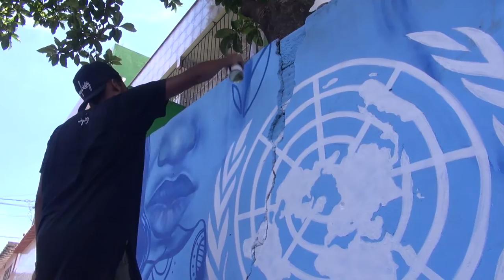Aplicativo de parceiro do Centro RIO+ quer impulsionar economia solidária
A arte urbana é a manifestação artística realizada no espaço público. O Noventa90 e o projeto Dreammuro são um exemplo de como as pessoas são fundamentais no desenvolvimento de projetos e iniciativas locais, que promovem a inclusão e a tolerância. A ONU e o Centro Mundial para o Desenvolvimento Sustentável (Centro RIO+) são parceiros e apoiadores de iniciativas que colaborem com a Agenda 2030 e os 17 Objetivos de Desenvolvimento Sustentável (ODS).